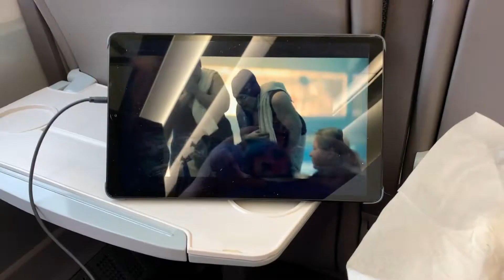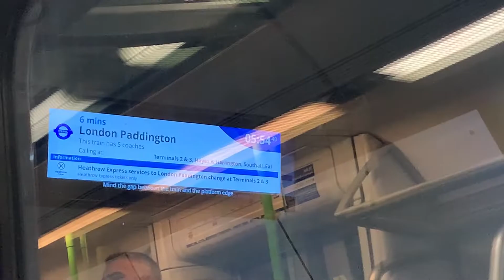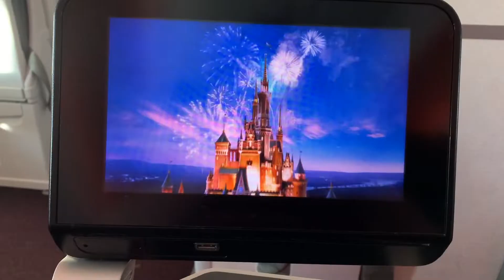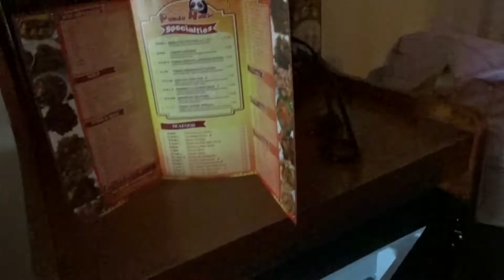Disneyland California February 20 - Travel Day | cornersofkate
HELLO!

I can finally say i have been to Disneyland California and Universal Studios Hollywood and here is the proof! I traveled to California for 6 days magical day, 5 days in Disneyland and 1 day at Universal Studios and OFC i vlogged it and here they are!

This video is my travel video, so you will see my start my journey from home and end up in California. It's full of chatting, food and fun!

Intro & Outro: Not the King - Ice Tea